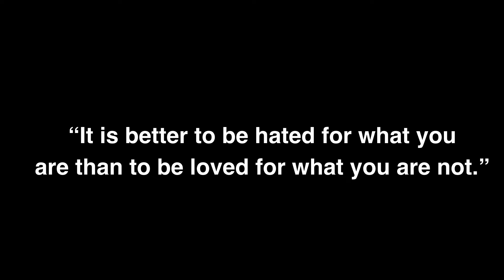Hardest To Wake| A Tangled Baby| Learn To Help Yourself| Well Missed Ghanaian Food| Teenage LockOut